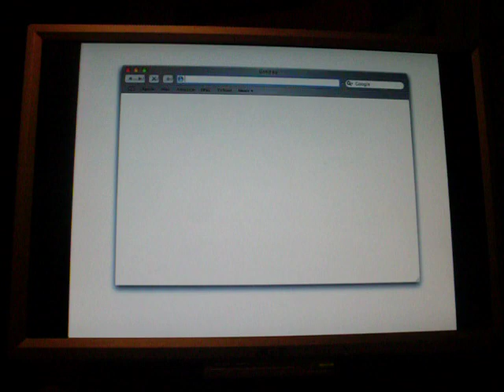my very own iMac commercial